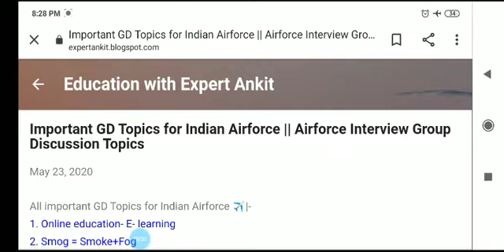All important GD Topics Important GD Topics For Airforce || Rally Bharti Airforce ||Group Discussion